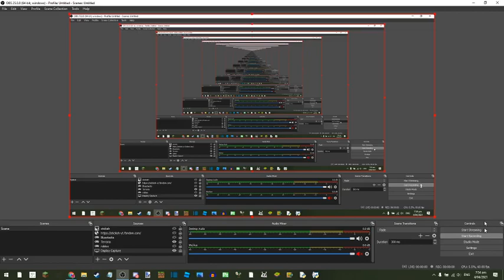Sheep.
Sheep desktop. For sheeps lol.